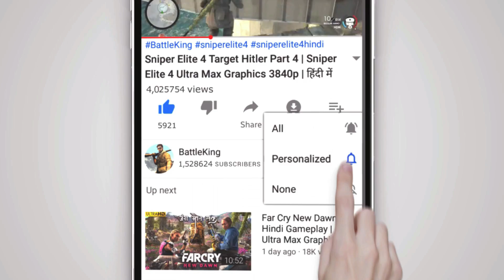HITMAN in MIAMI Again | A Perfect Machine HINDI- HITMAN 2 Gameplay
🌹 Welcome Bois, watch Hitman 2 Mission The Triumph and A Perfect Machine in Hindi. BattleKing is back with Gameplay, Let's play, and walkthrough videos for you.
This Hitman 2 Mission The Triumph and A Perfect Machine, I have played this Hitman 2 Mission The Triumph and A Perfect Machine in Hindi and uploading for you guys to watch this PC Gameplay of Hitman 2 Mission The Triumph and A Perfect Machine in Hindi.
Please comment and let me know your thoughts about this Hitman 2 Mission The Triumph and A Perfect Machine Walkthrough Gameplay in Hindi.